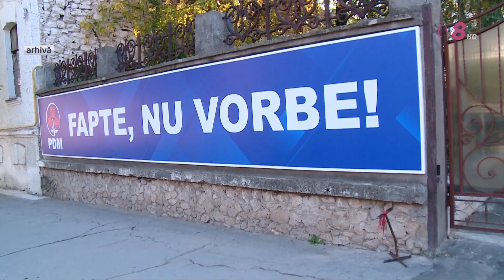PDM acuză blocul ACUM că i-a furat 83 de primari